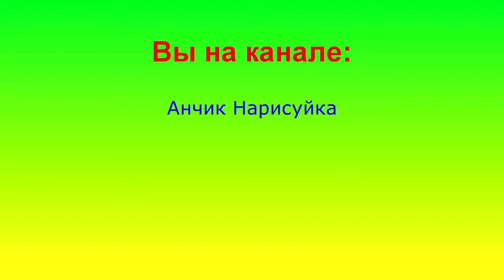Нарисовать Новогоднего Пингвина / Нарисовать Новогодние Открытки / Нарисовать Пингвинёнка / Пингвин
В этом видео как просто нарисовать Новогоднюю открытку, как нарисовать Новогоднего Пингвина который катается на лыжах, карандашами, фломастерами.
In this video, how to simply draw a New Year's card, how to draw a New Year's Penguin that skis, pencils, markers.